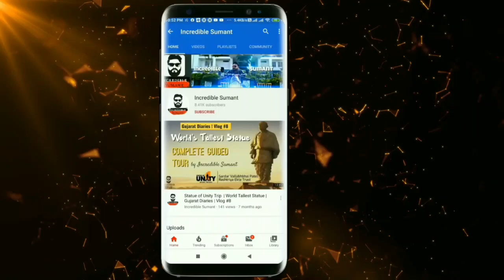GIBL Office Picnic in Nalban Food Park | Corporate Style 2020 | e-celtic | Vlog 11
GIBL Office Picnic in  Nalban Food Park | Corporate Style 2020 | Kolkata-Sector 5 | Vlog 11
Nalban Food Park is a food court opened in the Naliban Boating Complex. The humungous food court is quite spacious and has a decent seating area. [ Nice place for photography & Lakeside is awesome ]

Best Pillows for Neck Pain Reviews 2019! No More Neck Pain! गर्दन दर्द से तुरंत छुटकारा !

Welcome to My Beautiful Journey And Our Official Channel IncredibleSumant. If you have any questions make sure you comment
Hope you guys will like our upcoming videos and get your continued support.
1. Like the videos.
3. Share the Videos Uploaded to this YouTube Channel with your friends and family.
🎼🎼🎼Music
NOTE: - All Content used is copyright to incredible sumant, Use or Commercial display or editing of the content without proper authorization is not allowed.